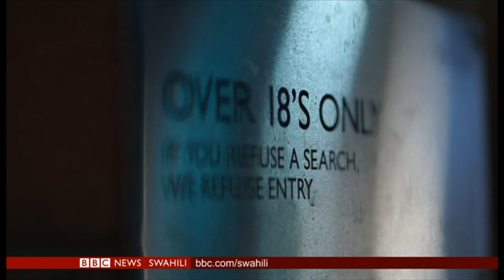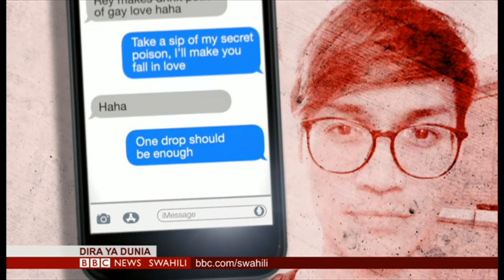DIRA YA DUNIA JUMANNE 07/01/2020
Zuhura Yunus